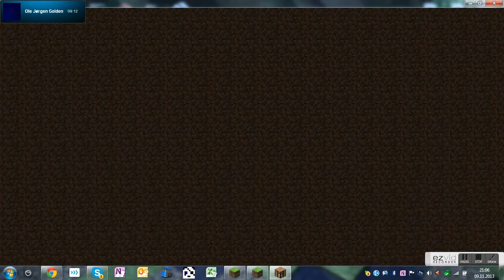Henriksen MC - Playing On Hypixel!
I Playing On A Awesome Server! mc.hypixel.net !!! The Server Its Awesome! Meet Me On A Game!

mc.hypixel.net Have Lots Of Fun Games!!! The Walls, PaintBall, QuakeCraft, VampireZ, More..

Owner: Hypixel
Hosting: mcPRO Hosting